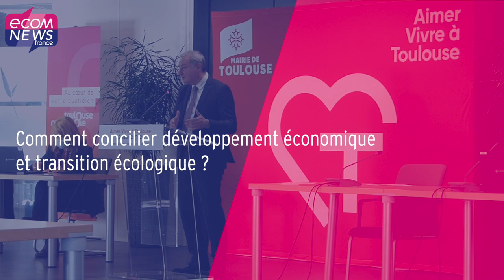Toulouse : Quels sont les objectifs de Jean-Luc Moudenc pour 2022 ?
La mobilité tient cette année une place centrale sur la zone toulousaine, avec la mise en service du téléphérique, l’avancée de la 3e ligne de métro et du TGV depuis Bordeaux. Autres grands dossiers : la réécriture du plan d’urbanisme et la grève des éboueurs qui n’en finit pas.